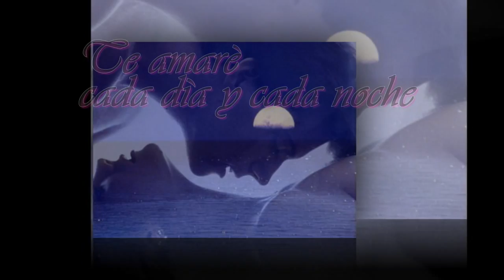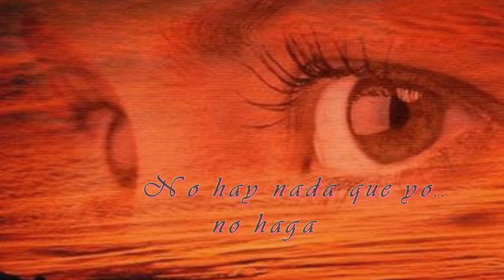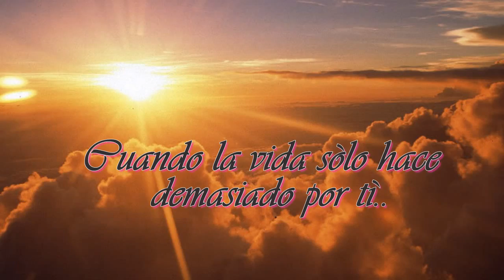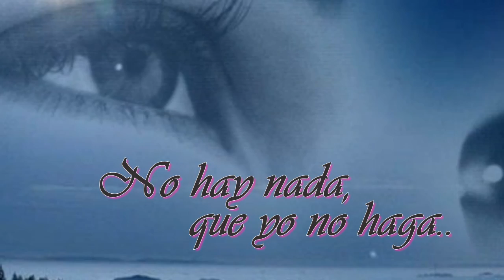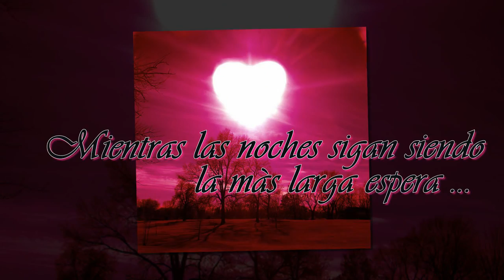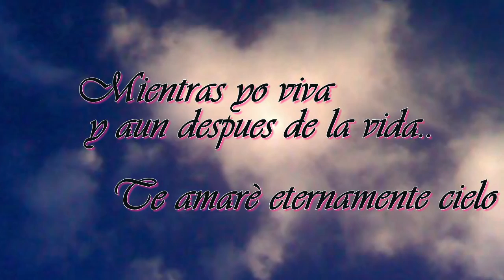I promise you..♥ ♥ ( Subtitulada ).. By Michael Bolton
El amor solo ve con los ojos del alma
Siente por medio de la piel del ser amado
Es feliz con la alegrìa de reflejada en su mirada
Y es lo ùnico que puede sobrevivir con el paso de los años...
TAC FOREVER